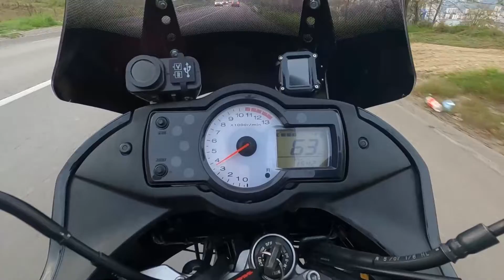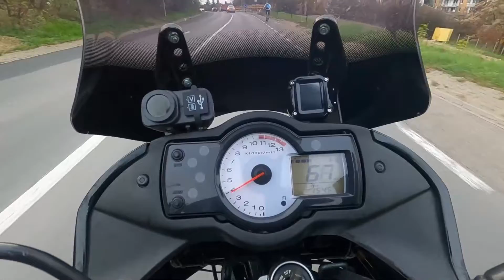gopro 8 motovlog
wind noise